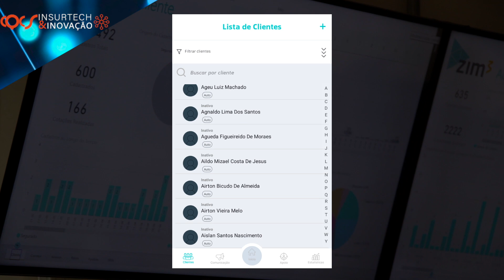CQCS INSURTECH & INOVAÇÃO - ZIM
Empresa de inovação em seguros confirma presença no CQCS Insurtech & Inovação. Confira!

Acesse o site do evento e fique por dentro de todas as novidades e informações